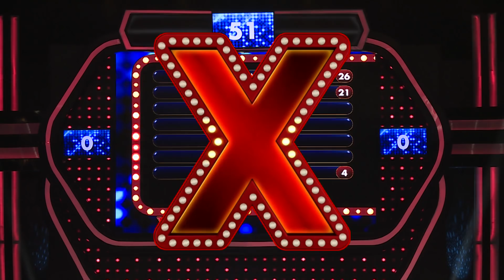Sayang banget! The Boys gak dapet Extra Cash untuk PDKT! - PART 2 - Family 100 Indonesia